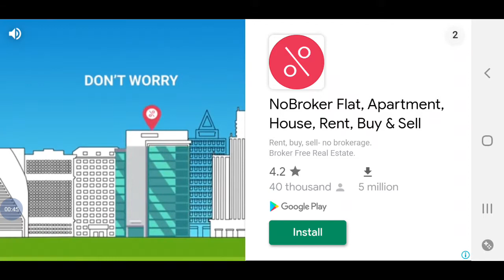Bus simulator Indonesia/ surbaya to banksing part-1 / Indian train simulator 2018